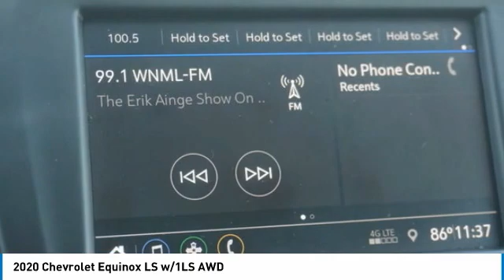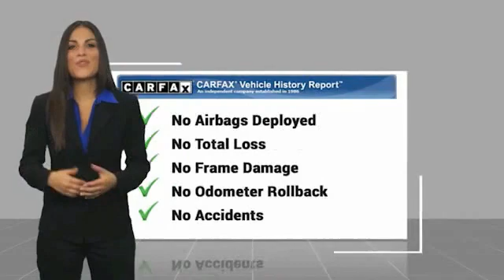2020 Chevrolet Equinox Alcoa TN 186159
2020 Chevrolet Equinox LS w/1LS AWD

West Chevrolet
3450 Airport Highway

Don't miss this 2020 Chevrolet Equinox. It's equipped with great features. You'll want to take this vehicle home. Make a great choice today.